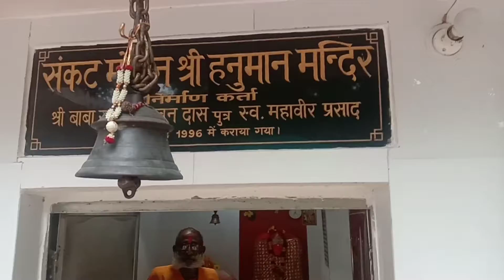एशिया का सबसे बड़ा पार्क लखनऊ का जनेश्वर मिश्र पार्क